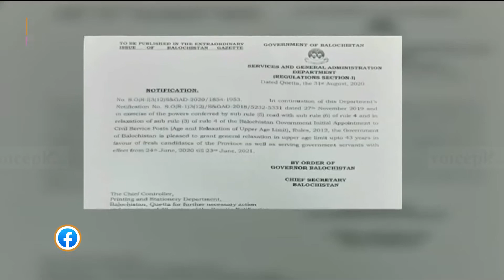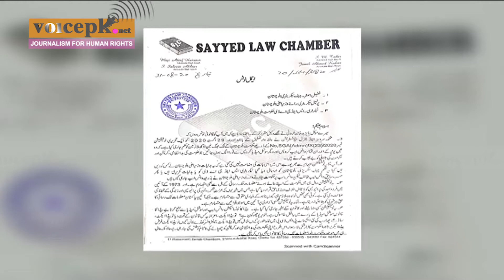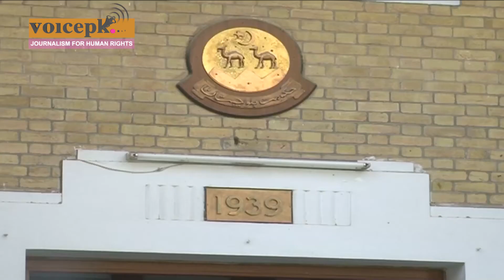Activists slam Baluchistan for telling officials to quit ‘anti-govt' groups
Activists have condemned the Balochistan govt's orders asking officials to unfollow socialmedia & Whatsapp groups that are critical of the gov, the decision will restrict citizens from voicing their complaints to officials.